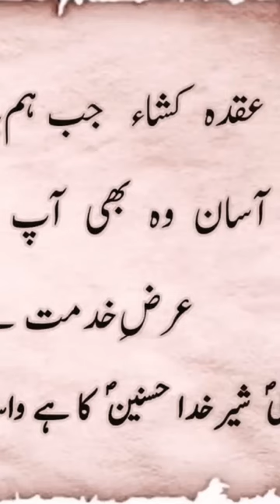Ya Ali Udit Kusha humpe ho 😖😭quat teynaza🛌🤐 dua..